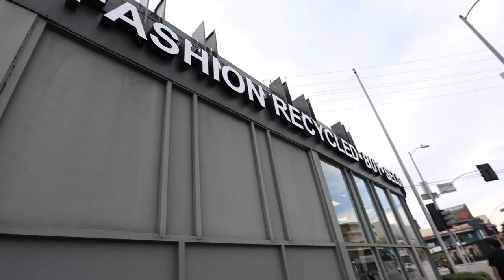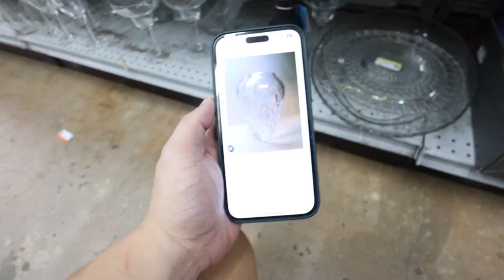Thrifting my Dream Chanel & More! Goodwill Hunting Ep 260